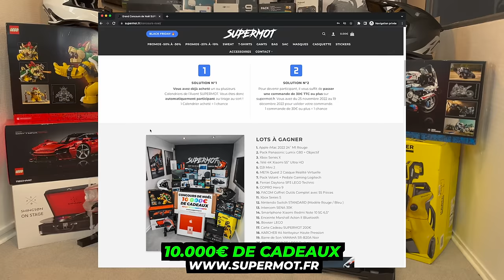ENDURO AVEC MON FRÈRE ! Qui sera le meilleur ?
C'est énorme les balades entre frères ! 😂
⚡️ DES PROMOS JUSQU'À -50% ! ⚡️

➜ POUR FAIRE SON PROPRE SUPERMOT :
🛠  PIÈCES ET PEINTURE
ROYAL MOTORBIKE

🔗  SUSPENSIONS
ROYAL SUSPENSIONS

🎨  KIT DÉCO
Féroce Graphics

💧 ENTRETIEN
IPONE

✂️  SELLE
NOX CUSTOM

⚒  CARBONE
GCARBONPRO